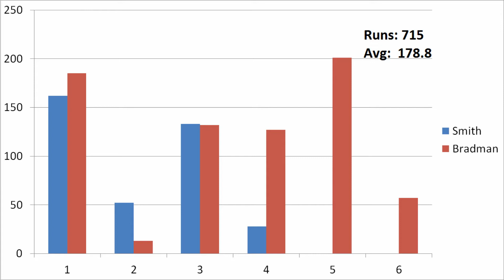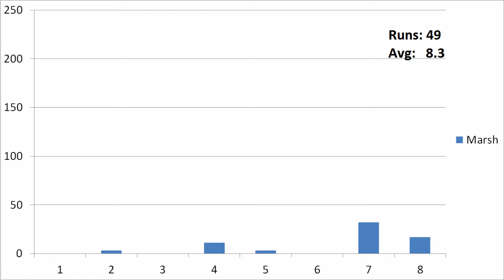India vs Australia Brisbane 2014 - Cricket Talking Points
The Brisbane test match was one of the very best, indeed at 4.1 runs per over the average run rate was the highest for any test match ever played in Australia.

Channel 9 was so caught up in the excitement of it all that on the news they performed a live cross from the Gabba. to the Gabba!

--nine news clip--

There is a cliche in Australia that our cricket captain is second only to our prime minister as having the most important job in the country.

I think Smith has chosen correctly in picking a cricket over politics. Here's how he wants responded when asked who Australia's first ever Prime Minister was:

--clip smith pm--

Bob Hawke?!?  Smith is out by 90 odd years!  Bob Hawke was actually in charge during Smith’s lifetime.  And since leaving politics it's not as though Hawke has vanished and become a figure of the distant past.

Here he is at the cricket in when India were last here 3 years ago.

--Hawke sculling--

But anyway, what a debut as captain and what a series smith is having with the bat.

Here are his scores so far. 375 runs at an avg of 188. How's this for a comparison - here are the first 4 innings Don Bradman played in his only series against India. At that point Bradman had made 457 runs at 152.

For smith to keep up will be tough though. Bradman's final two innings in the series were 201 and 57 retired hurt for an average of 179 and an aggregate of 715 - the highest number of runs ever scored in an India Australia series. The record for India is Rahul Dravid's 619 in 2003/4.

Another Aussie's returns against India have not been so good. Here are poor old Shaun Marsh's scores v India prior to this series. 6 innings, 17 runs at an average of under 3. Even his 32 and 17 in this match were enough to nearly triple his total of career runs against India.

As for Dhoni and India, well they threw this test match away. When Australia were 6 down in their first innings and trailing by 161 India were in command.

But they started sledging and bouncing Johnson prompting Shane Warne to make what would prove to be a very accurate prediction:

-- Warne prediction clip --

This is a pitch map of balls bowled to Johnson at the start of his innings of 88.

From there the Indian team seemed more concerned about the quality of practice wickets and food on offer and then in a midst of a second innings collapse orchestrated by Johnson Dhoni played this shot to Hazlrwood.

--Dhoni lbw --

And then with Australia 2 down and jittery in the run chase, Dhoni allowed the worst slips fieldsman in the world to complete the process of handing the game to Australia.

--Kohli dropped catch --

Don't write Dhoni off just yet. If India bat first in Melbourne and post some sort of score and then take advantage of more familiar conditions in sydney they may yet retain the border Gavaskar trophy.

Now as always during this match, Ian Healy's commentary came in for some criticism. I quite like him but I know many find him annoying. Well, so do some of his colleagues.

Before play one day he sprung a surprise on Mark Nicholas. I love how hard Nicholas has to work to keep his temper under wraps during on live tv.

--Healy Nicko--

Typically Ian Chappell made no effort to  conceal his. Here's his reaction to Healy suggesting Chappelli was so old his career pre-dated tv.

--Healy Chappell--